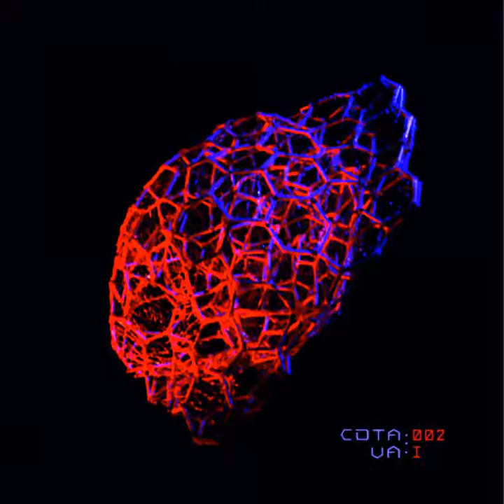The Petrus - Vanillin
Tenth tune from album "Compilation Album" by Various Artists (2013)

First compilation of different electronic story's. Various artist works compiled in one album. Please enjoy new atmospheres and emotions.